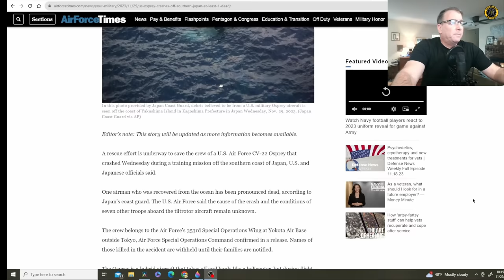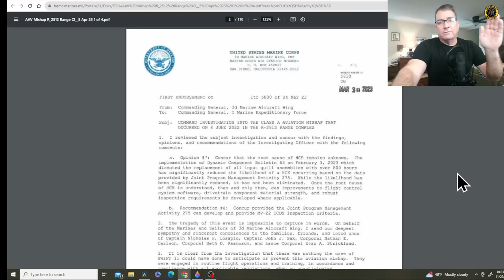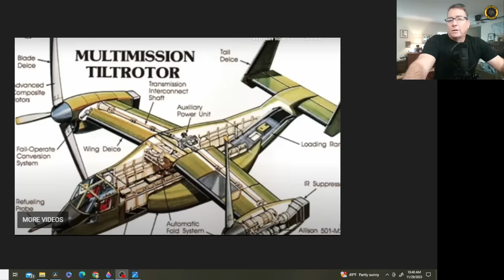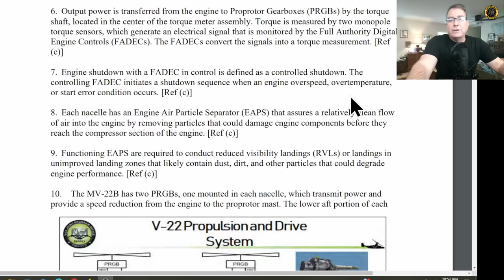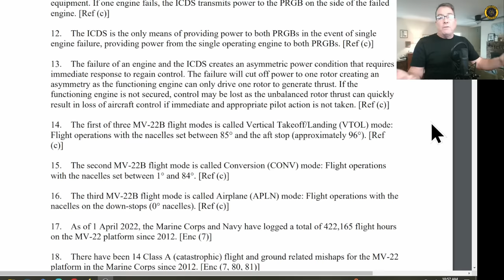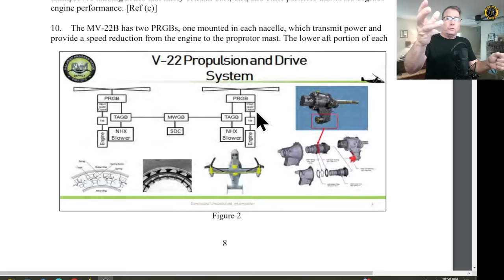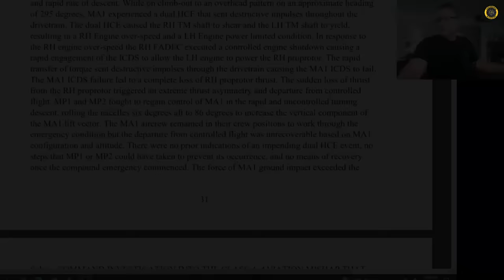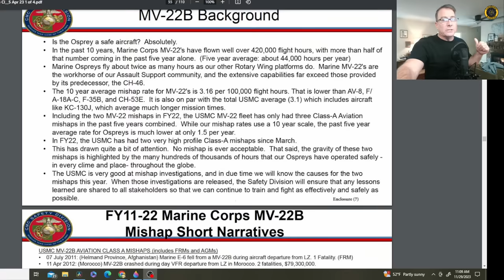USAF CV-22 Osprey Crash Japan 28 Nov 2023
Plus a review of the Glamis, CA  Marine MV-22 "Hard Clutch Engagement" Crash Report.